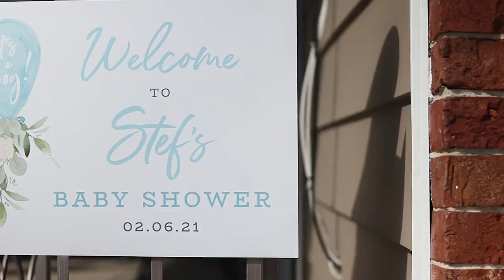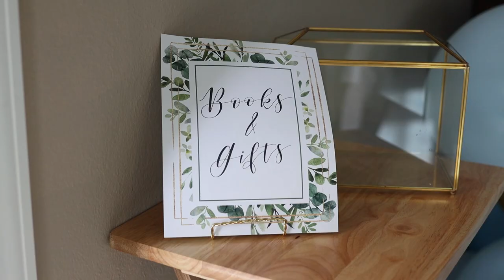Cinematic Baby Shower Video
Stef's Cinematic Baby Shower